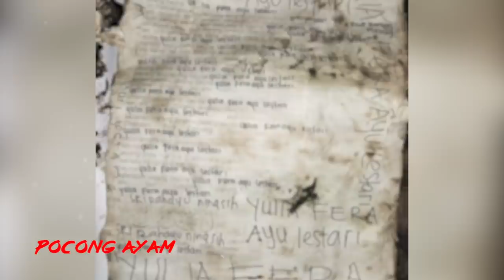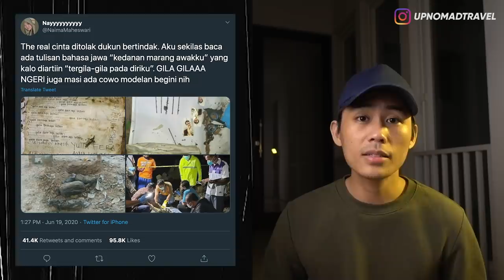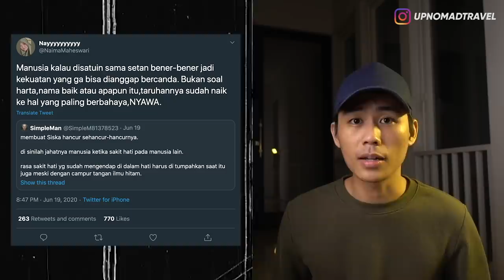PENAMPAKAN OJOL TANPA KEPALA, KUBURAN POCONG AYAM & TEROR POCONG KIRIMAN 👻 | HORMAD #61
Halooo semuanya...
Di episode kali ini bakalan agak beda nih, karena gw pengen coba buat ngebahas tentang berita-berita yg lagi viral belakangan ini...
Mulai dari penampakan ojol tanpa kepala, kuburan pocong ayam, sampai teror pocong di Surabaya...